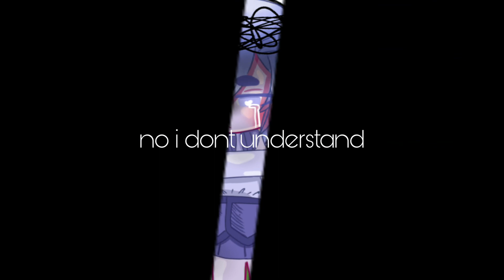1 step forward, 3 steps back (by Olivia Rodrigo) GCMV || BEEZX3HONEY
Audio not mine, enjoy